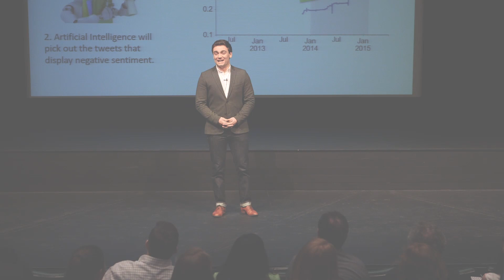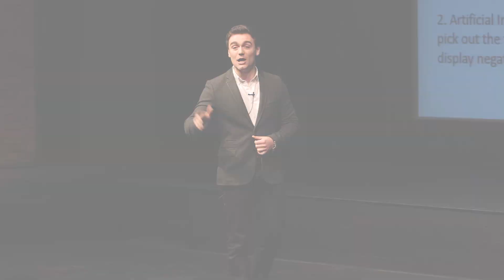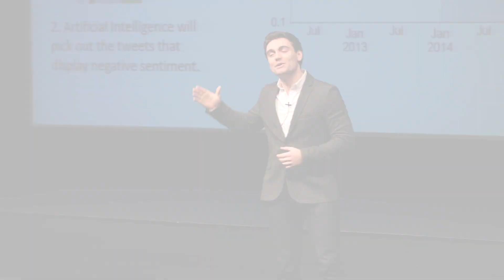2016 University of Waterloo 3MT finalist: Demetri Pananos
Presentation title: Can we Predict a Vaccine Scare?
Demetri Pananos, Applied Mathematics, Faculty of Mathematics gives his Three Minute Thesis (3MT) presentation at the University of Waterloo finals on March 31, 2016.